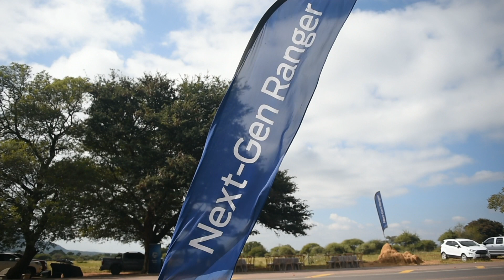I drove the 2023 Ranger Raptor ‼️🤯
MotospotBW took the 2023 Ford Ranger Raptor for a spin at the serene village of Mankgodi in the southern part of Botswana . Special thanks to NMI Ford Gaborone.

Licensee:

u_9yitvmj60l

Audio File Title:

Futuristic Beat

Audio File ID:

146661

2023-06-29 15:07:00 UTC